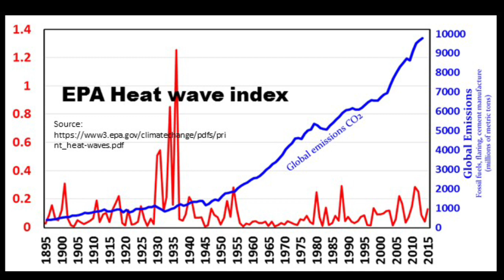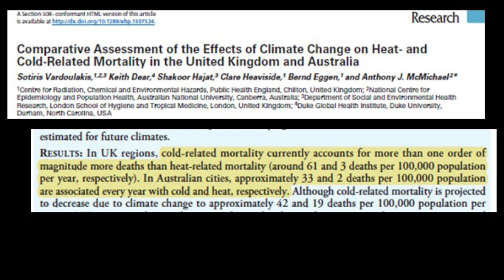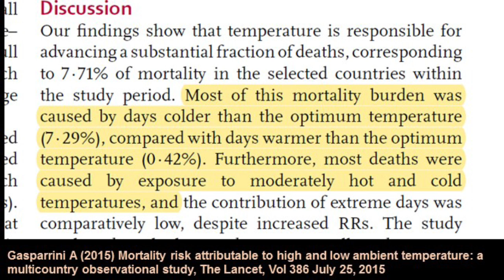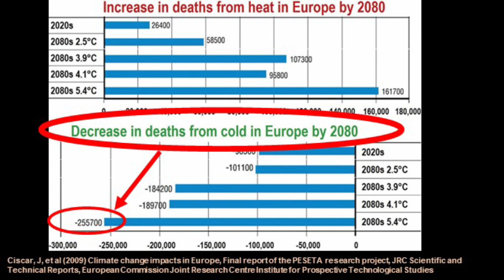Global warming saves lives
Cold-related deaths outnumber heat-related deaths by 15 to 20 times. Increasing temperatures have been reducing the number of death due to cold globally.